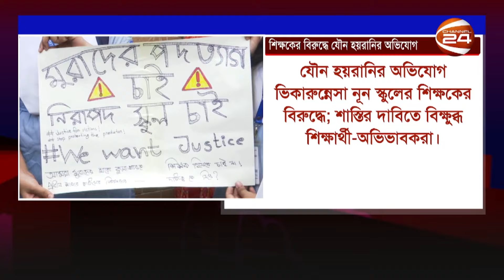সম্পদ গড়াই কি রাজনীতি? | মুক্তবাক | Muktobak | 25 February 2024 | Channel 24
সম্পদ গড়াই কি রাজনীতি? | মুক্তবাক

অতিথি:
১. ব্যারিস্টার সেলিম আলতাফ জর্জ
প্রেসিডিয়াম সদস্য, যুবলীগ ও সাবেক সংসদ সদস্য

২. জোনায়েদ সাকি
প্রধান সমন্বয়কারী, গণসংহতি আন্দোলন

৩. মাসুদ কামাল
সিনিয়র সাংবাদিক

সঞ্চালনা: মানজুর আল মতিন

»» Office Address:
Bangladesh.